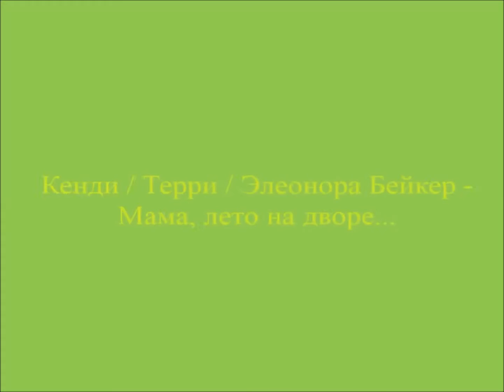Кенди /Терри /Элеонора Бейкер - Мама, лето на дворе...